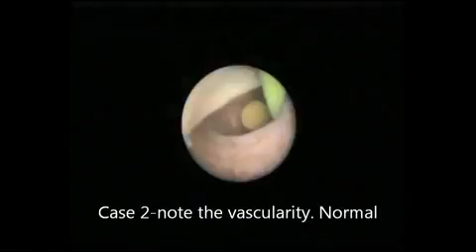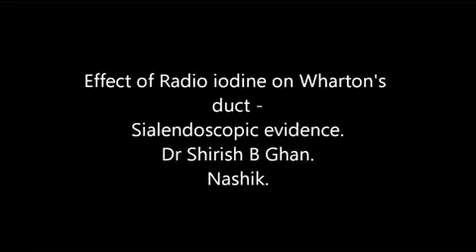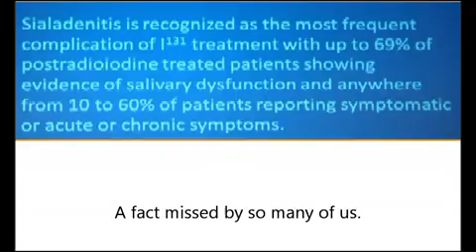Effect of radio iodine on Wharton's salivary duct-sialendoscopic evidence. Dr Shirish B Ghan. Nasik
Radio iodine used in treatment of thyroid cancers gets accumulated in salivary glands too and adversely affects the duct vascularity.